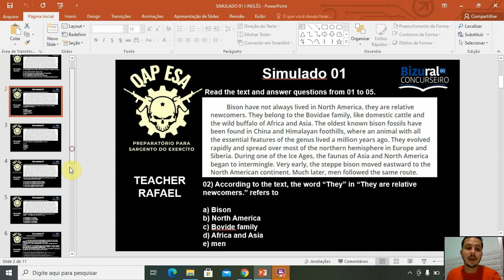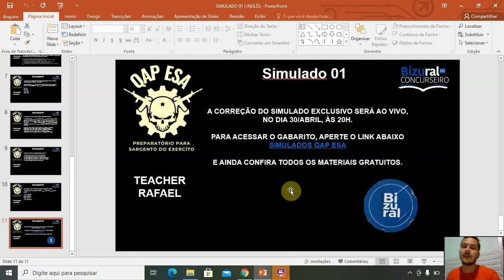1° Simulado de Inglês ESA | Teacher Rafael - 2021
Olá, pessoal.
Como vocês já sabem estou participando de um SUPER PROJETO com o BIZURAL DO CONCURSEIRO.
A nossa equipe montou um SUPER curso para a ESA, e eu estou representando a parte de INGLÊS e vou postar 11 simulados de inglês PADRÃO ESA.

O primeiro SIMULADO será liberado para os ALUNOS E FUTUROS ALUNOS.

Segue o link do simulado e em breve divulgarei o link da sala no Google Meet para a resolução ao vivo.